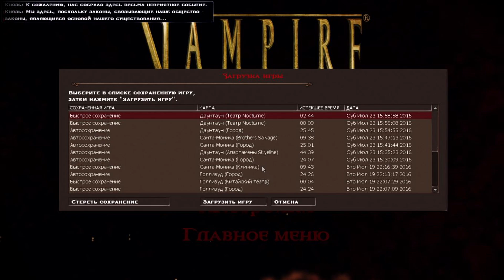Vampire: The Masquerade - Bloodlines 9.5+ | Let's play #16